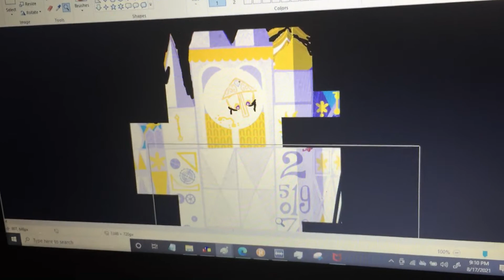Small World Clock Tower The Forgotten Member Of The Banana Splits 🥺🥺😣😭